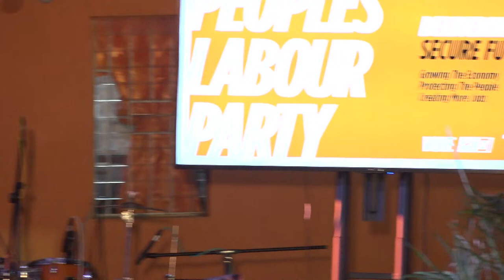Peoples Constituency Office Launch #4 Kendale Liburd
Delivering a Secure Future